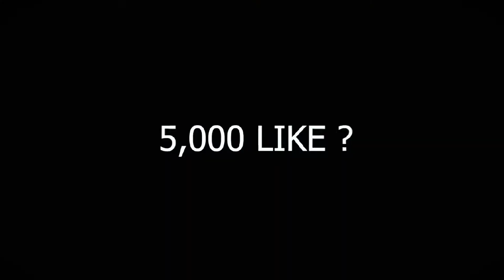Emote plus headshot trend😈